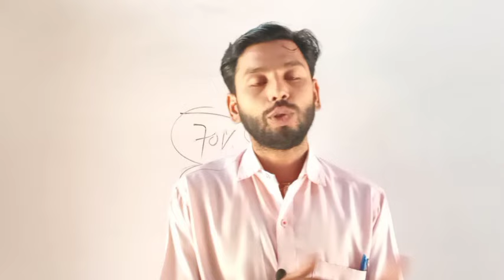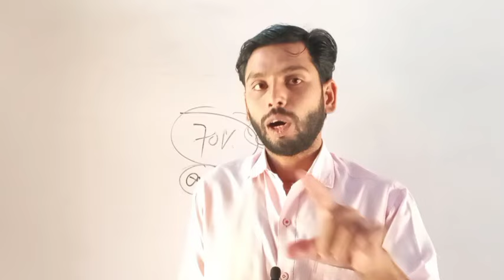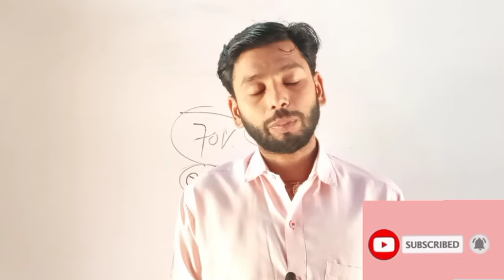Bihar Jamin Registry New Update |जमीन रेजिस्ट्री मे बड़े बदलाव